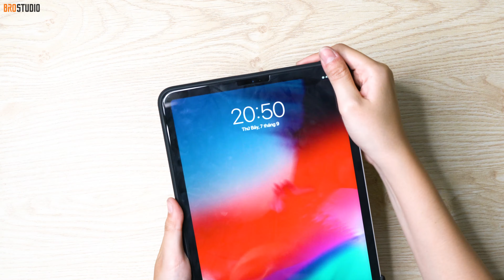SPIGEN Case Tough Armor for iPad Pro 11 & 12.9 inch Review